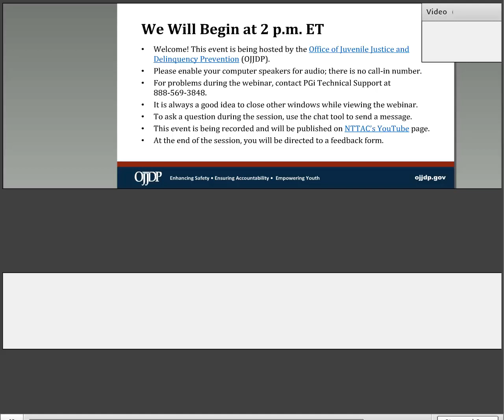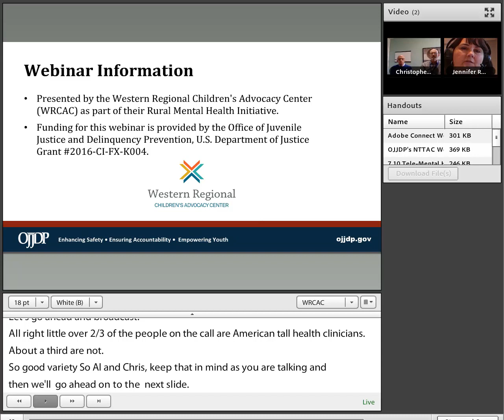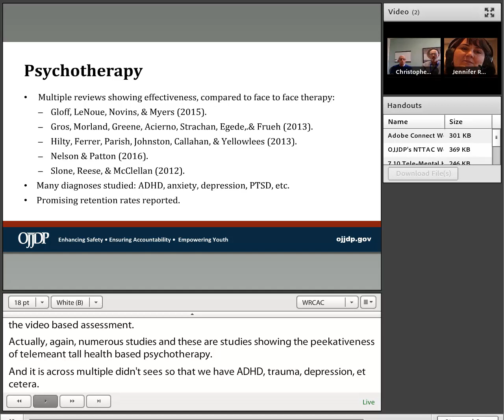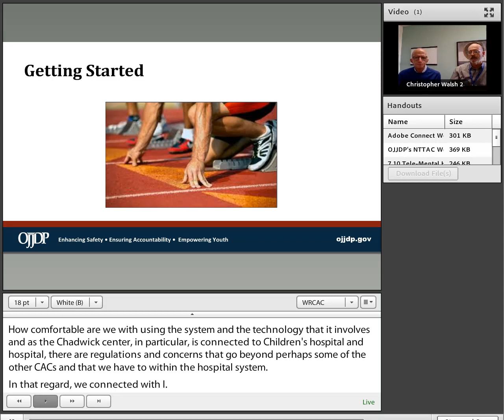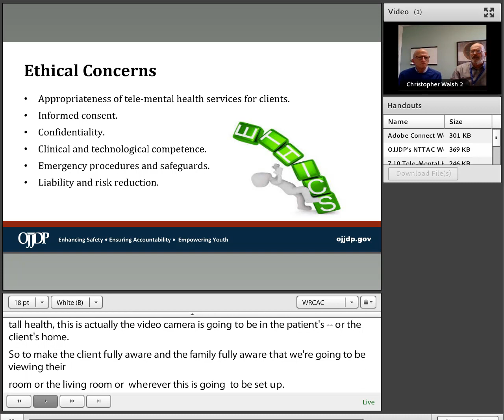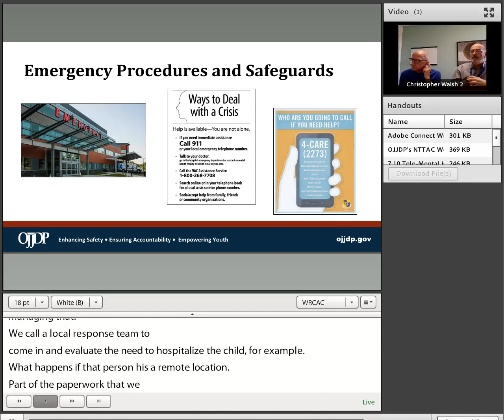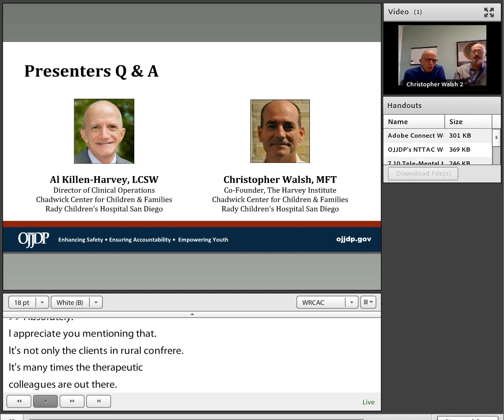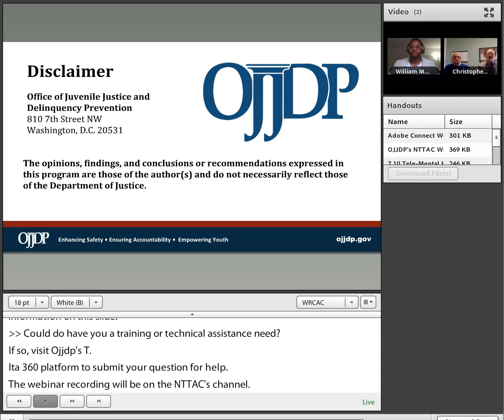Tele Mental Health The Clinician’s Perspective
This webinar will address issues clinicians need to consider when deciding whether tele-mental health is an appropriate delivery option.  Topics to be discussed include ethical, administrative, and clinical considerations when delivering tele-mental health services, including safety concerns,  liability and risk reduction, clinical supervision, documentation, and how or whether to adapt our existing model to work remotely. To obtain handouts and documents for this video, please contact the OJJDP NTTAC Help Desk at or by phone at .